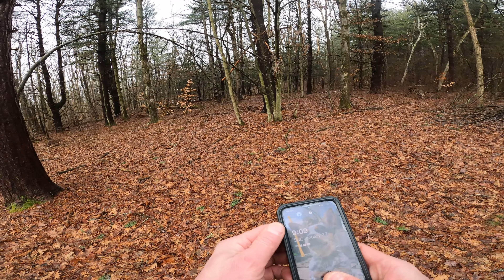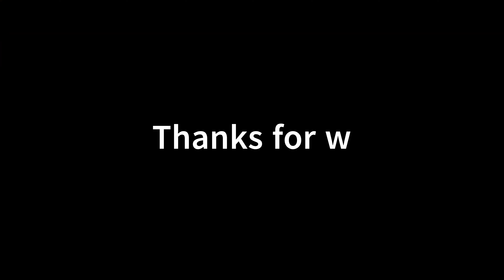2024 PA Whitetails | In search of Giants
Took the "G" Man on a little scouting mission today. We found some good sign and plan to be back in this area to search for sheds. Lots of acorns and beechnuts deer are feeding on.